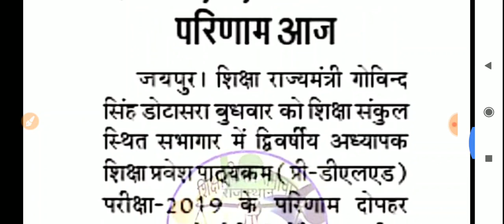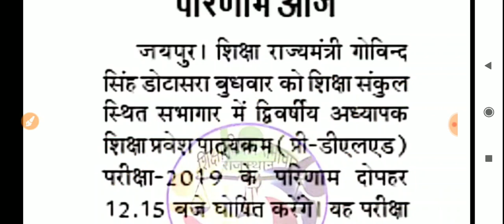How to cheak bstc result 2019// कैसे चेक करें अपना रिजल्ट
How to cheak bstc result 2019